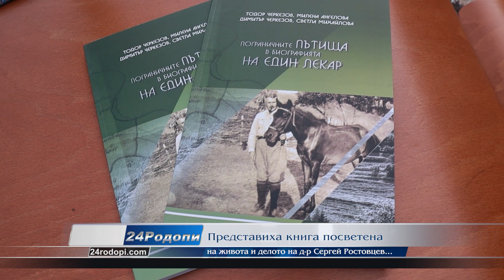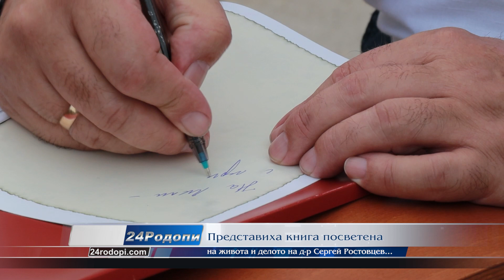Перипетиите на един лекар, който остави уюта…